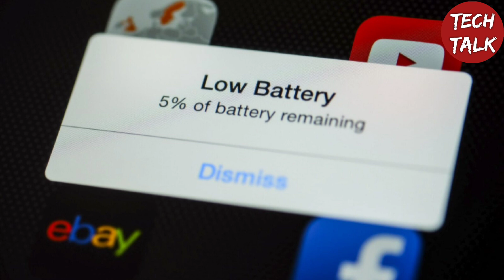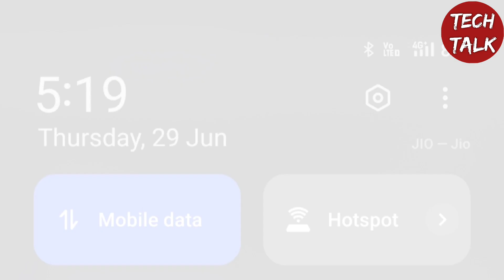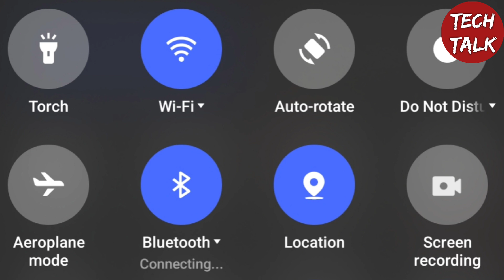DOUBLE YOUR SMARTPHONE BATTERY LIFE 🔋⚡🔋Battery Saving Tips & Tricks@TechTalk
Hello friends,

In this video we discussed about the battery draining of smartphone. To increase your smartphone's battery life please follow the mentioned tips.100% solution.🔋